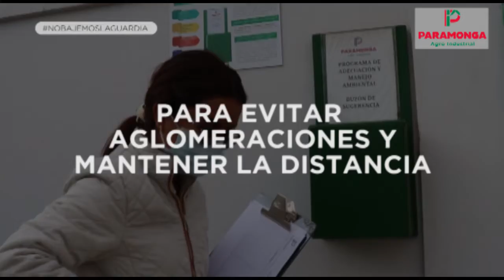APERTURA DE BUZONES DE SUGERENCIAS